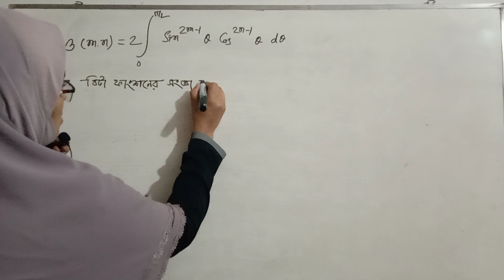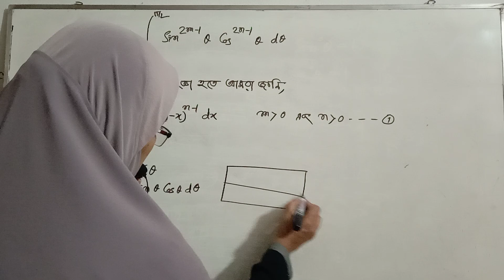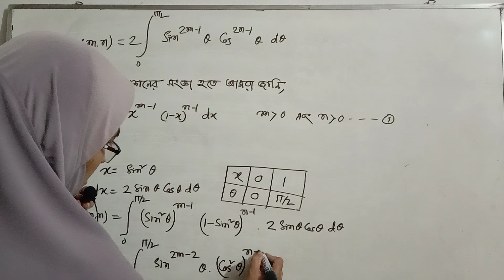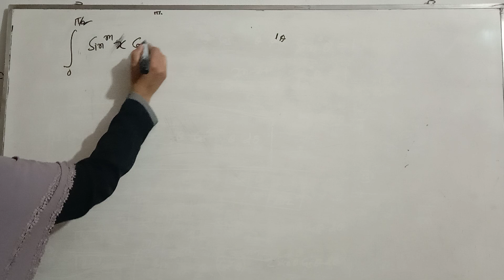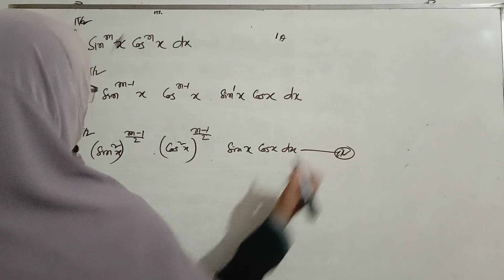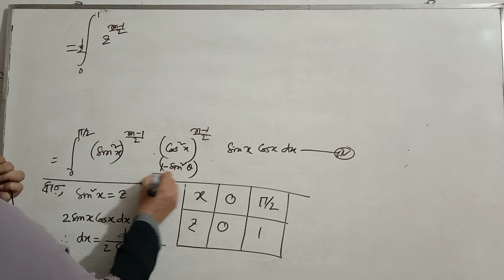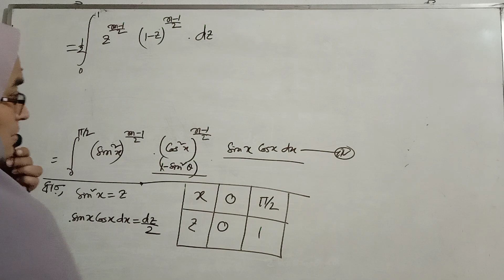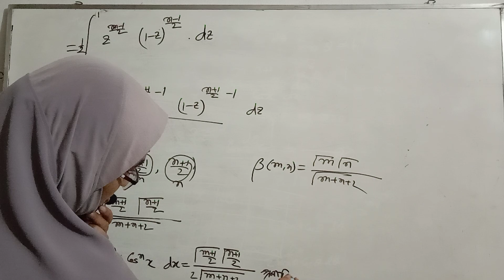গানিতিক পদার্থবিজ্ঞান , অনার্স ৩য় বর্ষ, গামা ও বিটা ফাংশন part -3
Facebook Mathematical physics, Gamma and Beta function part 3

ধন্যবাদ